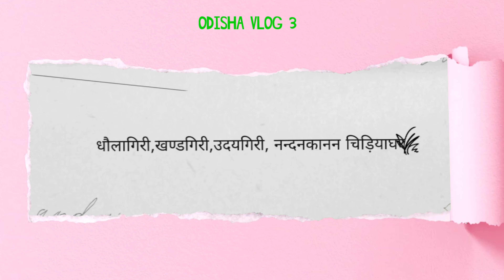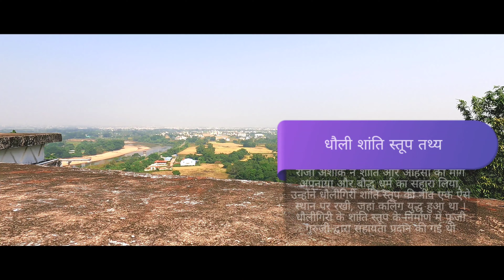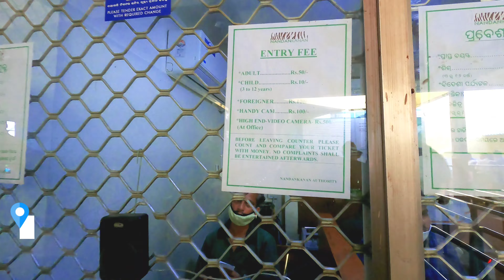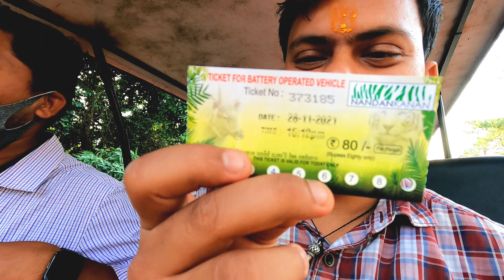ओडिशा यात्रा- तीसरा दिन- धौली सांति स्तूप,लिंगराज मंदिर,खंडगिरी व उदयगिरी गुफा- नंदन कानन चिड़ियाघर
1. धौली शांति स्तूप
1973 में कलिंग निप्पॉन बुद्ध संघ द्वारा निर्मित और शांति स्तूप के रूप में जाना जाने वाला शांति शिवालय सम्राट के हृदय परिवर्तन की याद दिलाता है। धौली के लिए अशोक की एक विशेष कमजोरी थी, जहां लड़ाई लड़ी गई थी। कहा जाता है कि दया नदी युद्ध के बाद कई मृतकों के खून से लाल हो गई थी, और अशोक को युद्ध से जुड़ी भयावहता का एहसास कराने में सक्षम बनाया। उन्होंने देखा कि धौली बौद्ध गतिविधियों का एक महत्वपूर्ण केंद्र बन गया है। उन्होंने वहां कई चैत्य, स्तूप और स्तंभ बनवाए। उन्होंने वैरागी के लिए खुदाई की, अधिकारियों के लिए खुदा निर्देश, जनता के लिए दंडनीति के मुख्य सिद्धांतों की व्याख्या की, धौली में स्तूपों सहित अपने नए राज्य को विशेष दर्जा प्रदान किया। धौली में दो मंदिर हैं। वैरंगेश्वर महादेव और धबलेश्वर महादेव में से एक। सम्राट अचोक की उद्घोषणाएं दक्षिणपूर्व छोर पर धौली की चट्टान पर भ्रामिन लिपि में प्राकृत भाषा में दर्ज हैं।

2. लिंगराज मंदिर
लिंगराज मंदिर एक हिंदू मंदिर है जो शिव को समर्पित है और भारत के ओडिशा राज्य की राजधानी भुवनेश्वर के सबसे पुराने मंदिरों में से एक है। मंदिर भुवनेश्वर शहर का सबसे प्रमुख स्थल है और राज्य के प्रमुख पर्यटक आकर्षणों में से एक है लिंगराज मंदिर भुवनेश्वर का सबसे बड़ा मंदिर है। मंदिर की केंद्रीय मीनार 180 फीट (55 मीटर) ऊंची है। मंदिर कलिंग वास्तुकला की सर्वोत्कृष्टता का प्रतिनिधित्व करता है और भुवनेश्वर में स्थापत्य परंपरा के मध्ययुगीन चरणों का समापन करता है। [4] माना जाता है कि मंदिर सोमवंशी राजवंश के राजाओं द्वारा बनाया गया था, बाद में गंगा शासकों के अतिरिक्त। मंदिर देउला शैली में बनाया गया है जिसमें चार घटक हैं, अर्थात् विमान (गर्भगृह युक्त संरचना), जगमोहन (असेंबली हॉल), नटमंदिर (त्योहार हॉल) और भोग-मंडप (प्रसाद का हॉल), प्रत्येक की ऊंचाई में वृद्धि हो रही है पूर्वज। मंदिर परिसर में 50 अन्य मंदिर हैं और यह एक बड़ी परिसर की दीवार से घिरा हुआ है।

3. खंडागिरी  व उदयगिरी  गुफा:
भुवनेश्वर से 7 किमी दूर स्थित गुफाएं हमें समय में वापस ले जाती हैं और संभवत: युग का एकमात्र रिकॉर्ड किया गया इतिहास है जो अभी भी रहस्य में डूबा हुआ है। मेघवाहन वंश के राजा खारवेल द्वारा दूसरी शताब्दी ईसा पूर्व के आसपास कहीं और ओडिशा के इतिहास के इतिहास में सबसे शक्तिशाली राजा के रूप में माना जाता है, इन प्राचीन रॉक कट गुफाओं की खोज पहली बार 19 वीं शताब्दी ईस्वी में एक युवा ब्रिटिश अधिकारी एंड्रयू स्टर्लिंग ने की थी।
कुमारी पर्वत श्रंखला पर बनी गुफाओं का निर्माण जैन मुनियों के लिए किया गया था और उन्हें ठहरने और ध्यान करने की जगह प्रदान की गई थी।

मूल रूप से बनाई गई एक सौ सत्रह गुफाओं में से केवल तैंतीस ही आज तक जीवित हैं।
अठारह गुफाएं उदयगिरि पहाड़ी में और पंद्रह खंडगिरि पहाड़ी में स्थित हैं।
भारतीय पुरातत्व सर्वेक्षण (एएसआई) उदयगिरि गुफाओं का प्रभारी है और यह एक टिकट वाला स्मारक है ।

4. नंदनकानन जूलॉजिकल पार्क  भुवनेश्वर, ओडिशा
भारत में 437 हेक्टेयर (1,080 एकड़) चिड़ियाघर और वनस्पति उद्यान है।
1960 में स्थापित, यह 1979 में जनता के लिए खोला गया था और 2009 में वर्ल्ड एसोसिएशन ऑफ़ ज़ू और एक्वेरियम (वाज़ा) में शामिल होने वाला भारत का पहला चिड़ियाघर बन गया।
 इसमें एक वनस्पति उद्यान भी है और इसके कुछ हिस्से को अभयारण्य घोषित किया गया है।
नंदनकानन, जिसका शाब्दिक अर्थ है स्वर्ग का बगीचा, राजधानी शहर, भुवनेश्वर के पास, चंदका जंगल के वातावरण में स्थित है, और इसमें 134-एकड़ (54 हेक्टेयर) कांजिया झील शामिल है।